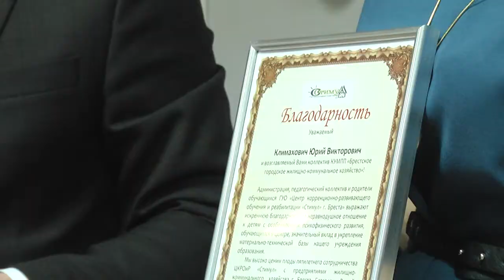2022-01-20 г. Брест. Благотворительная акция для детей центра «Стимул» Новости на Буг-ТВ.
В стране продолжается Республиканская акция «Наши дети». За время прошедших новогодних праздников, её участники сделали счастливыми несколько тысяч детей. Особое внимание уделяется воспитанникам детских домов и коррекционных центров. Так в рамках акции «Наши дети» руководители предприятий Брестского городского ЖКХ посетили с подарками государственное учреждение образования «Центр коррекционного развития и реабилитации «СТИМУЛ».